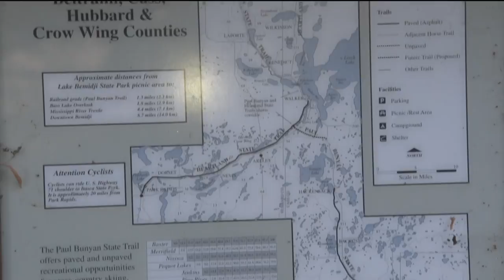People Travel From Bemidji To Brainerd For Trail In A Day Event